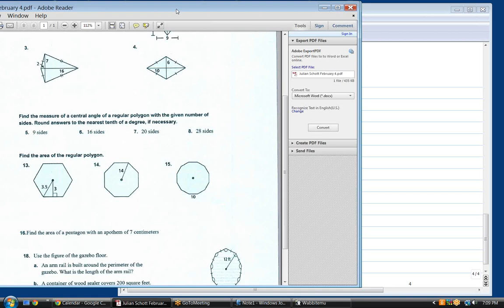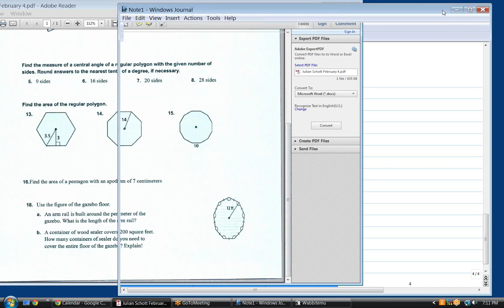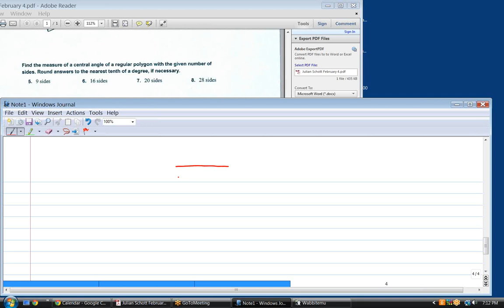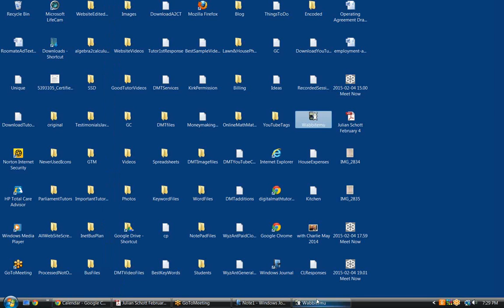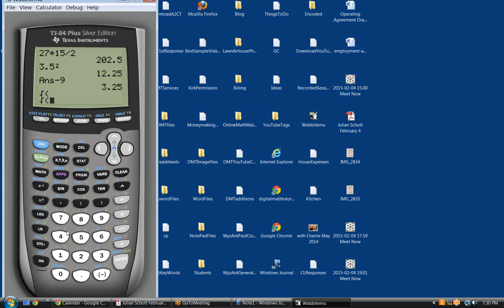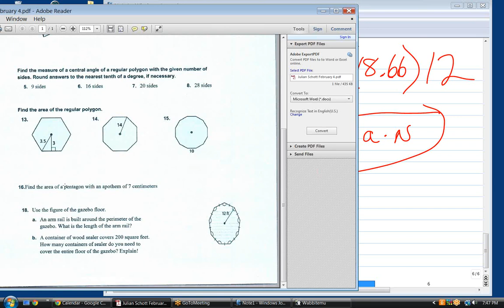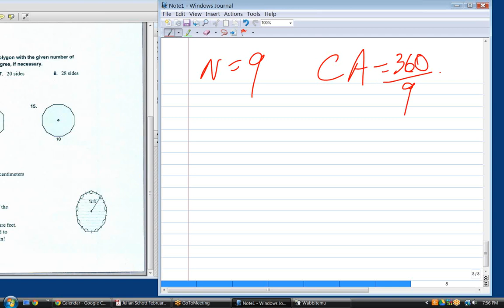Online Geometry tutoring, JS020415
online math tutoring services for algebra, geometry,
trigonometry, precalculus, AP calculus AB/BC,
This video deals with congruent triangles, circle, complementary angles, ellipse, equilateral triangle, hypotenuse, Isosceles riangle, obtuse angle, parallel, parallelogram, pi, Pythagorian Theorem, trapezoid